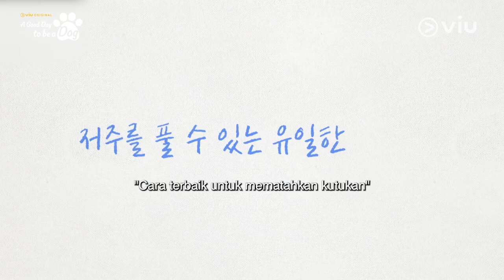A Good Day To Be A Dog | Teaser 3 | Cha Eun Woo, Park Gyu Young, Lee Hyun Woo, Yoon Hyun Soo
Mengisahkan tentang Han Hae-Na (Park Gyu-Young) wanita lajang yang mengajar di sekolah menengah. Karena kesalahan leluhurnya, keluarga Han Hae-Na telah dikutuk dari generasi ke generasi, menyebabkan dirinya dapat berubah menjadi seekor anjing di tengah malam ketika mereka mencium seseorang. Suatu malam, Han Hae-Na yang sedang tidak sadarkan diri tanpa sengaja mencium Jin Seo-Won (Cha Eun-Woo), seorang guru di SMA yang sama. Sementara itu, di sisi lain, Jin Seo-Won memiliki rasa takut terhadap anjing karena sesuatu yang terjadi padanya saat ia masih muda.

Viu Original A Good Day To Be A Dog tayang 11 Oktober!